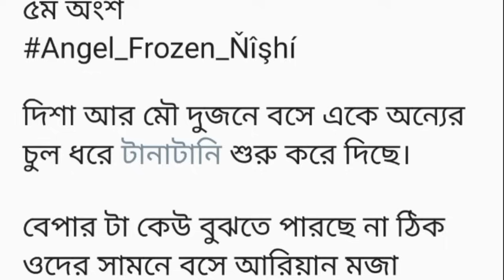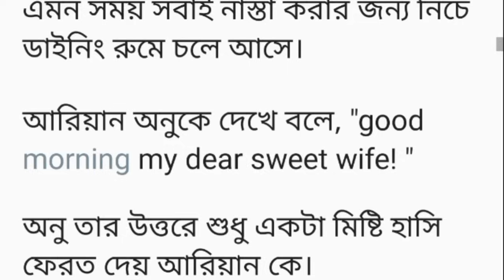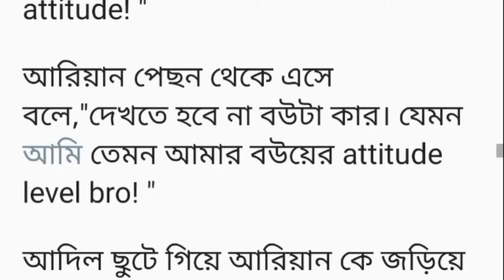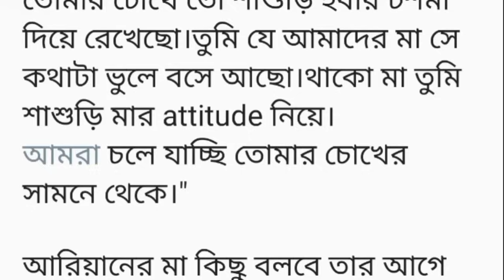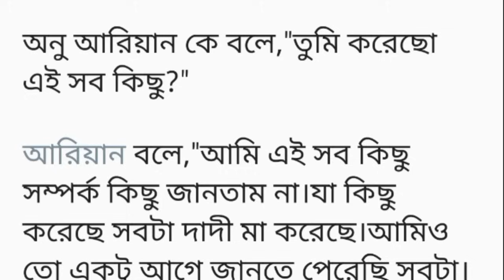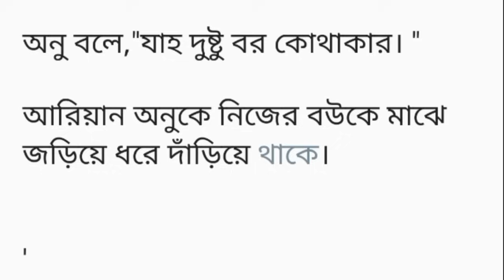আমার_ক্রাশ_বর|| সিজন_২||৫ম অংশ||ওরে আল্লাহ আজ কতো বছর পর আমার স্বপ্ন পূরণ হচ্ছে গো।